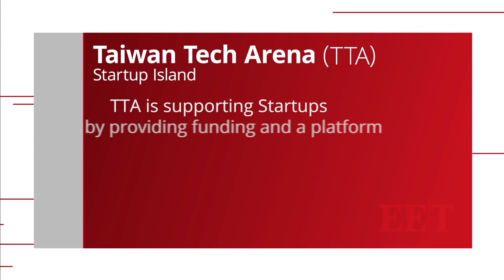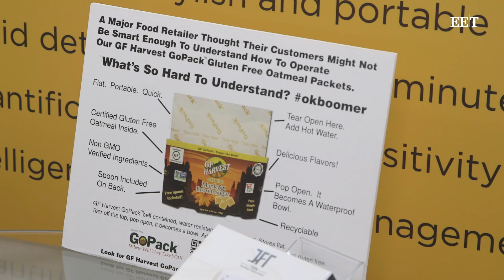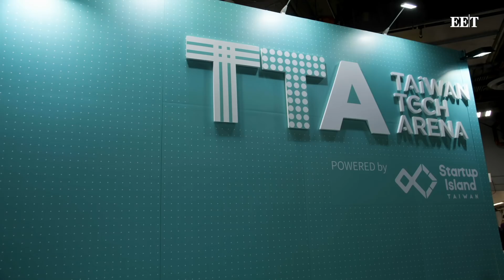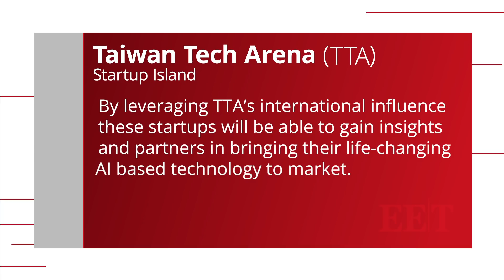Taiwan's Strategy of Technology Innovation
Taiwan has been building upon its strengths in computer science and hardware manufacturing to create an innovation and startup ecosystem around hardware-based AI services.  We talk to Yu-Chin Hsu, Deputy Minister, Ministry of Science and Technology (MOST), to get an understanding of the country’s vision in making a mark globally in the next wave of technology embracing ubiquitous computing and intelligent connected devices.